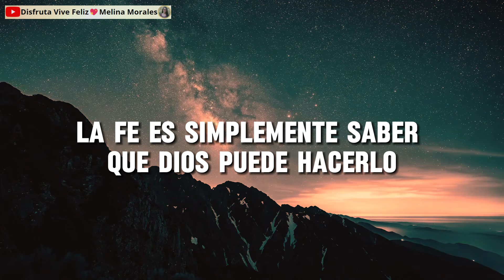CONSTRUYE TU FE y RECIBE LO QUE ANHELAS 🥰💗 Florence Scovel Shinn 💜 Metafísica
"La fe es simplemente saber que Dios puede hacerlo. Cualquier condición
indeseable es el resultado de la ausencia de fe"

✅Extraído del Libro El Camino Mágico de la Intuición de Florence Scovel Shinn

💥 Espero que este mensaje sea de provecho en tu vida.

"Disfruta Vive Feliz" es una canal creado para compartir información valiosa que nos ayudará en nuestro crecimiento y posterior evolución espiritual. 💥

Permiso de imágenes visuales: Pixabay - Canvas - mixkit - pexels
Importante👇